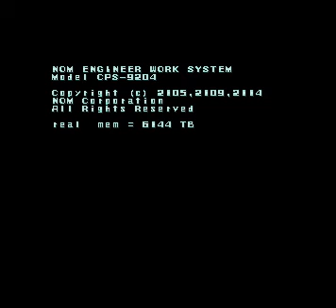Lets Play Megaman X 1 Part 1-The Intro Stage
I ofcourse will be doing eternal sonata as well im doing this with Mike part of ShadowcoreSAM and Uncutgamers